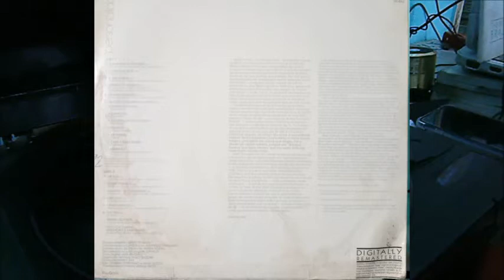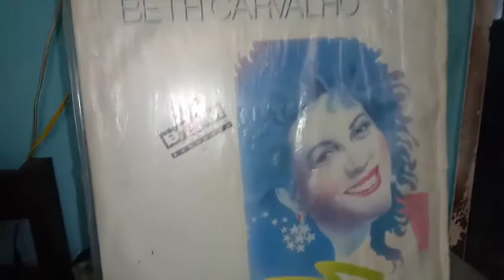Saigon - LP PERSONALIDADE DE BETH CARVALHO - PHILIPS 1992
NO VINIL.

CAMERAS: DIGITAL OLYMPUS E LG K11 OCTACORE